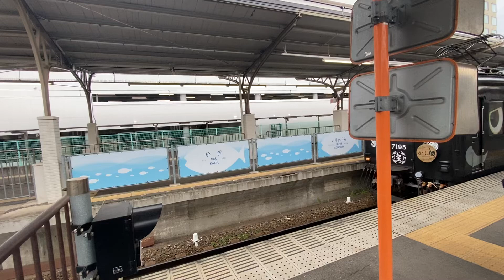南海加太線7100系めでたい電車かしら 和歌山市発車！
南海和歌山市駅3番のりばからジョイント音を響かせて発車する加太線7100系めでたい電車かしら。14時26分発普通車加太行き。

親子連れも撮影していて、小さい子が賑やかだった